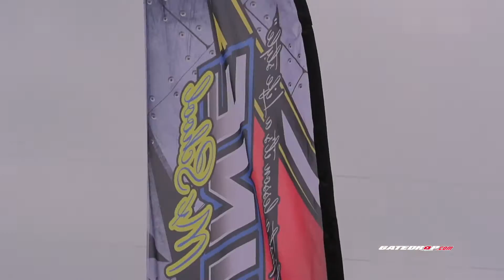Team Nine6Nine Atvmx Nationals 2016 Loretta Lynn's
Filmed on a Sony
at Bennick Compound
CoreMelt
Motion5
FCPX